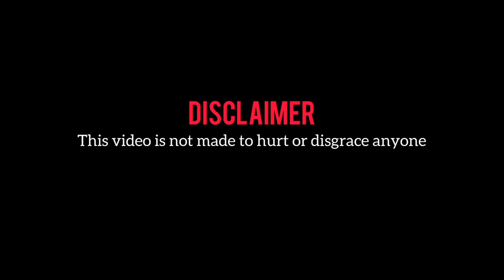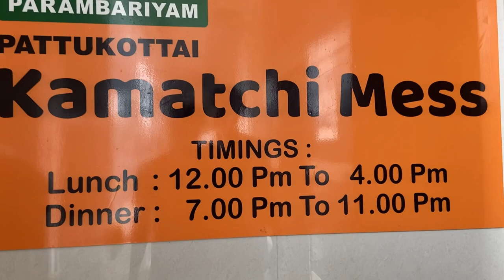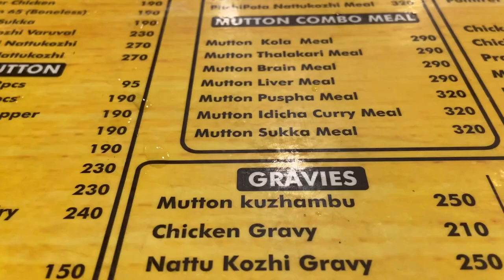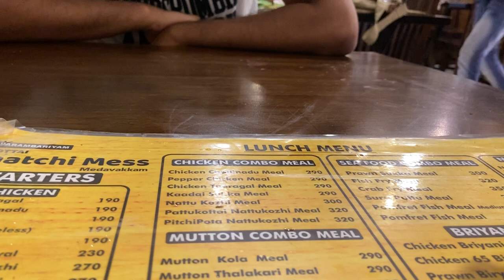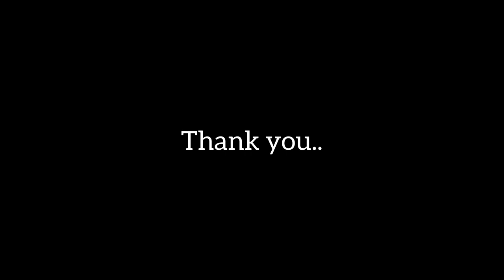Mutton chukka x Nattu kozhi Lunch Vlog | Pattukottai kamatchi mess | Food vlog Tamil | viyash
Guys!! our next vlog is out now.
Now we tried Mutton chukka meals and Nattu kozhi meals in Pattukottai kamatchi mess, medavakkam, Chennai